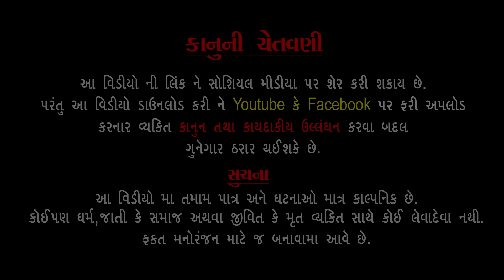આબરૂ,,, ગામડાની ફિલ્મ / ભાગ -3 / Abaru l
Producer  - Radhi Shukla
Directed - Himmat Jikadara
Written  - Radhi Patel
D.O.P : Namdev Jikadara, Bhavesh Ambaliya
Editing : Pradip Jikadara  @PS VIDEO & STUDIO

Artist,
Radhi Shukla